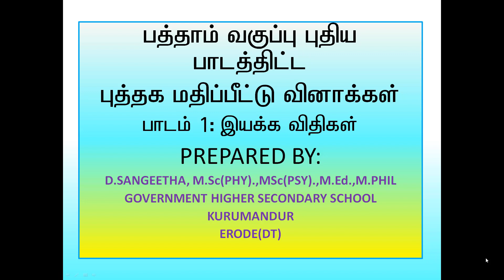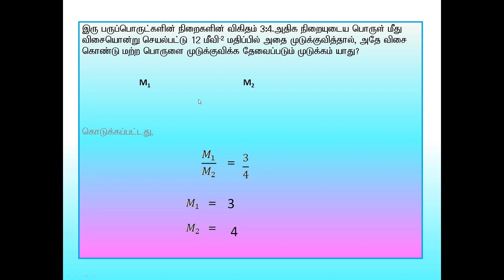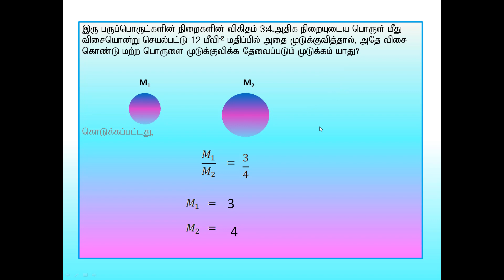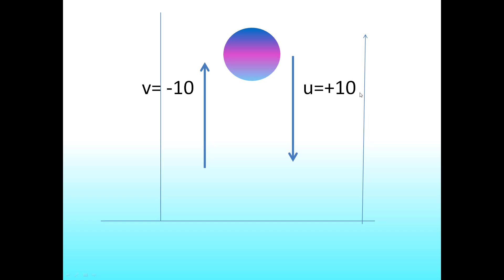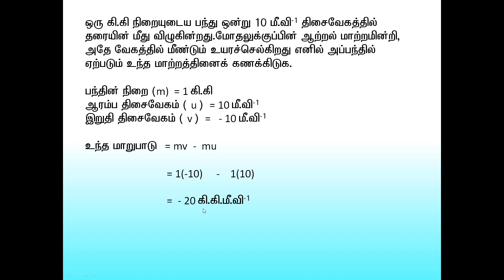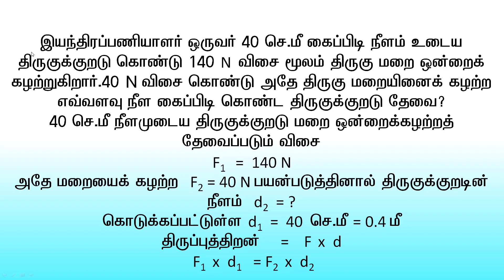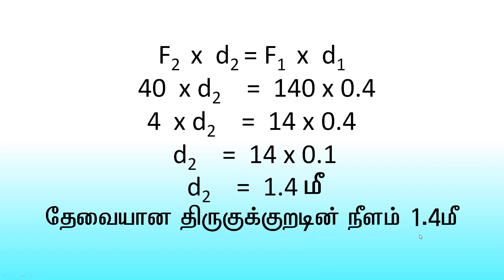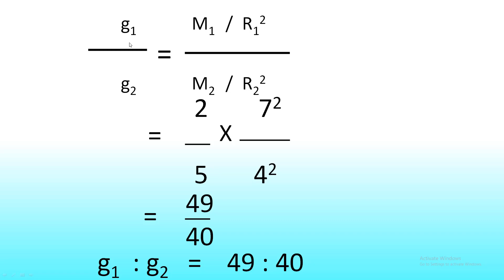Book back problem 10 standard Science new syllabus 2019 -2020